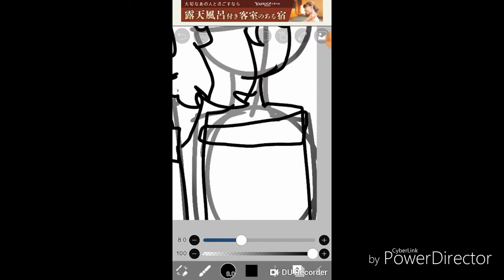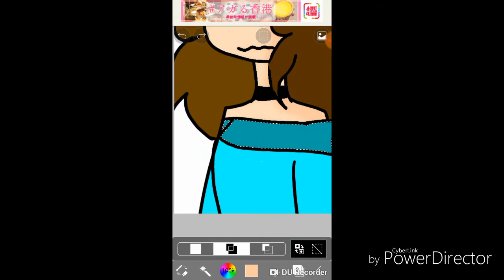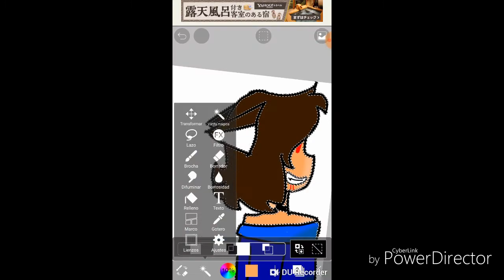Para el concurso de ashly kawaii :3